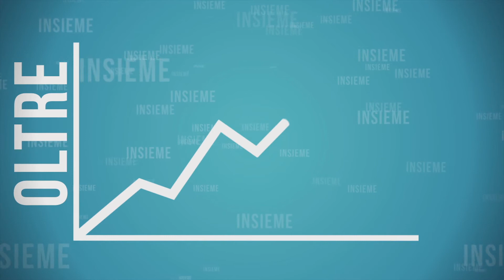5 X MILLE UCB ITALIA ONLUS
INSIEME POSSIAMO - Oltre 410.000 copie distribuite in 4 anni, più di 841 comuni raggiunti in Italia nonché molti spediti a dei carcerati che ne hanno fatto richiesta... ma possiamo fare di più!